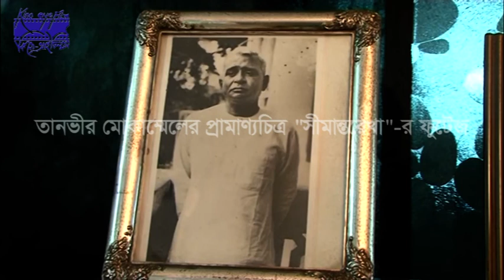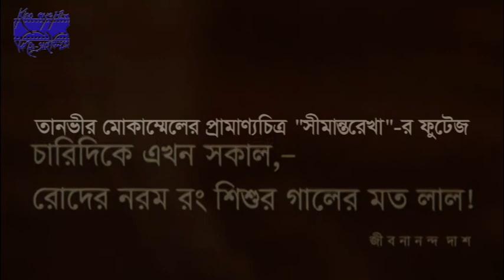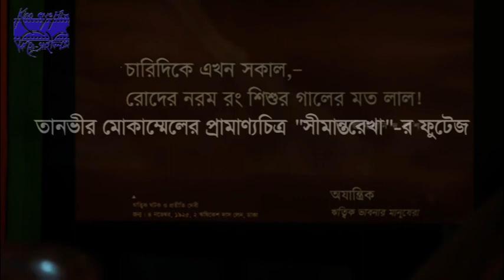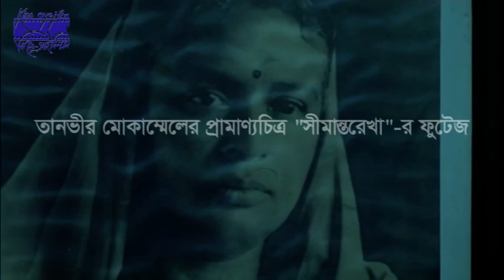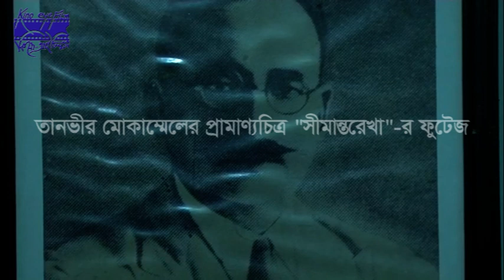In Tanvir Mokammel’s Partition documentary “Seemantorekha” interview of Prateeti Datta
In this video of Tanvir Mokammel’s Partition documentary “Seemantorekha” interview of Prateeti Datta, an East Bengal refugee and twin sister of legendary filmmaker Ritwik Ghatak, narrates her experiences about 1947 Partition of Bengal